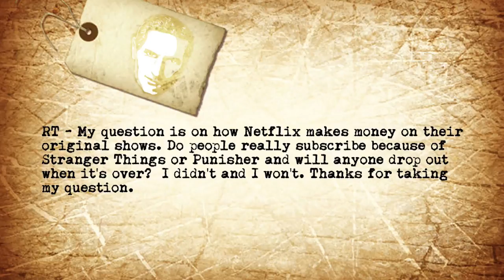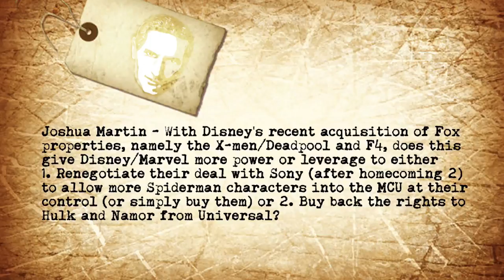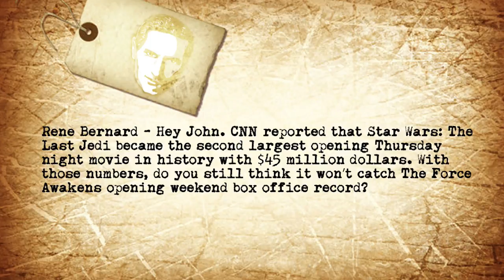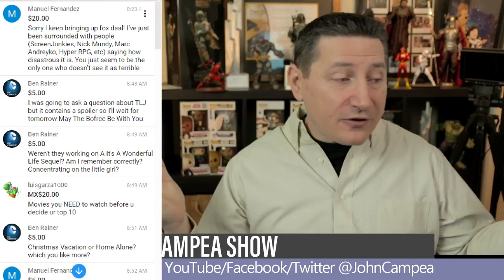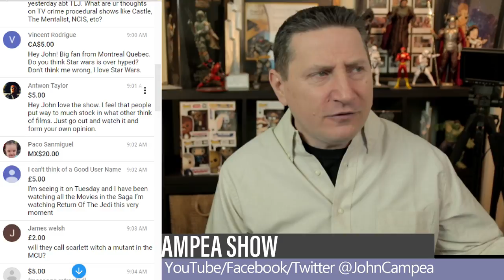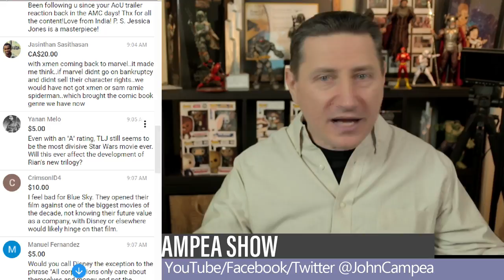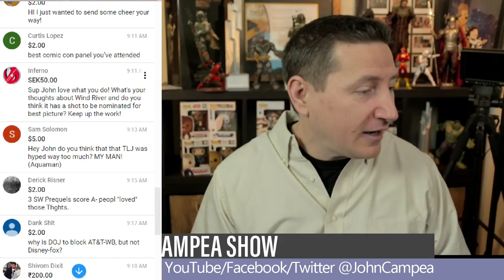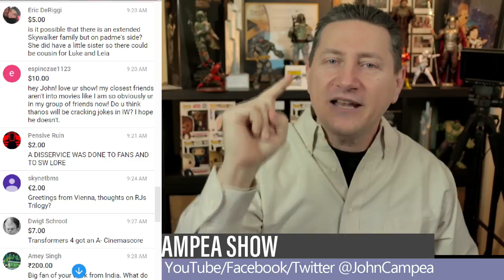Star Wars The Last Jedi Scores An A Cinemascore And 2nd Largest Opening Ever - The John Campea Show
On this episode of The John Campea Show (Recorded Satruday, December 16th 2017) John discusses the following topics:

RT - My question is on how Netflix makes money on their original shows. I didn't and I won't. Thanks for taking my question.

My question is: Now that fox Disney deal is done. When do you think Disney/Marvel going to announced the new cast for X-Men. Do you think before 2020 or after. Love do hear your thoughts.

Joshua Martin - With Disney's recent acquisition of Fox properties, namely the X-men/Deadpool and F4, does this give Disney/Marvel more power or leverage to either 1. Renegotiate their deal with Sony (after homecoming 2) to allow more Spiderman characters into the MCU at their control (or simply buy them) or 2. Buy back the rights to Hulk and Namor from Universal?

Rene Bernard - Hey John. CNN reported that Star Wars: The Last Jedi became the second largest opening Thursday night movie in history with $45 million dollars. With those numbers, do you still think it won’t catch The Force Awakens opening weekend box office record?